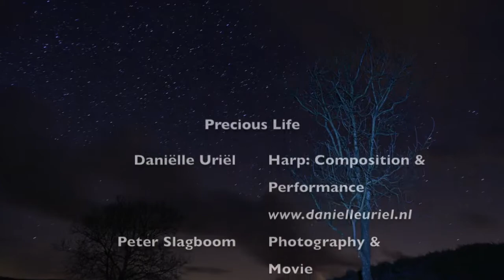Precious Life Daniëlle Uriël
Precious Life -  the wonder of life. Beautiful harp music with pictures from Iceland, Panama & Costa Rica.